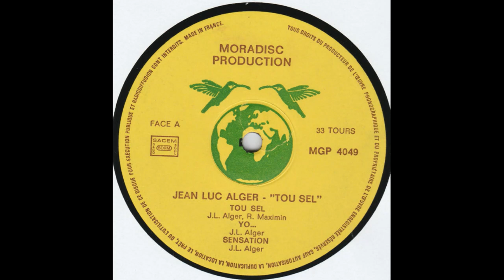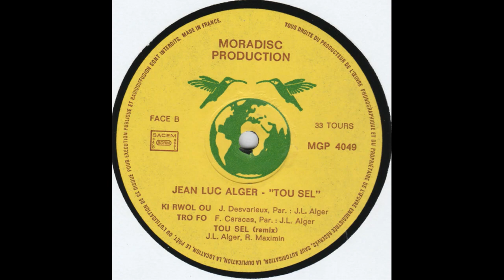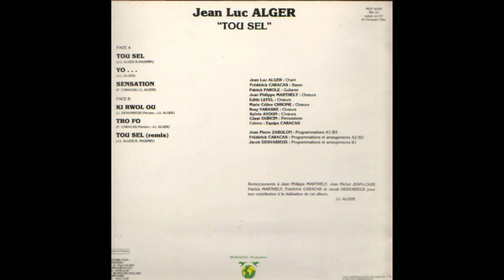Jean-Luc ALGER - Ki rwol ou 🪘🎹🎸🎺🎼🎧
👨🏾ARTISTE : Jean-Luc ALGER
🎶TITRE : Ki rwol ou
✍🏾 AUTEUR : Jean-Luc ALGER
🎼COMPOSITEUR : Jacob DESVARIEUX
🎤INTERPRETE : Jean-Luc ALGER
📀ALBUM : Tou sèl
🎚️LABEL : MORADISC PRODUCTIONS
🎂SORTIE : 1989
🌎ORIGINE : MARTINIQUE